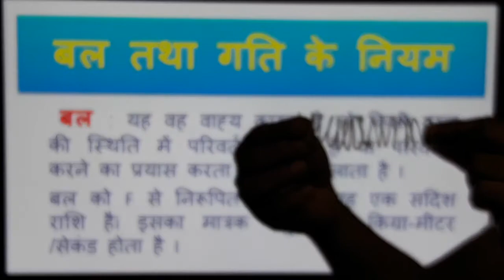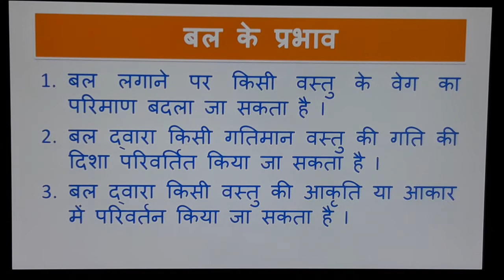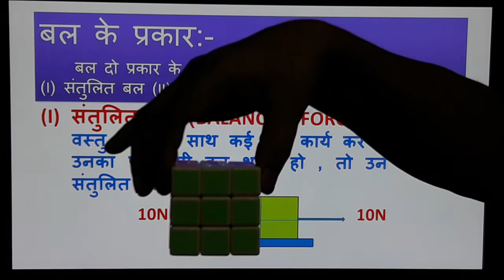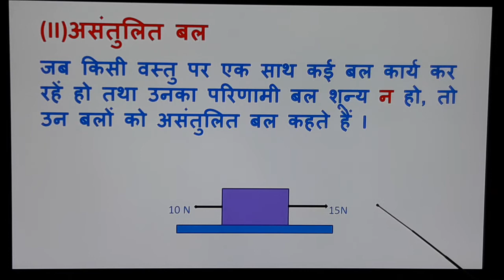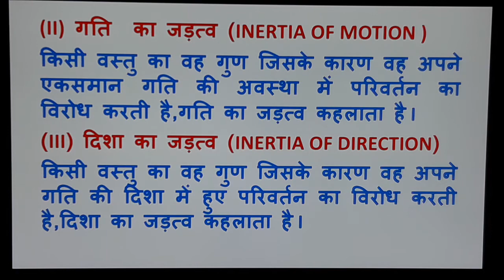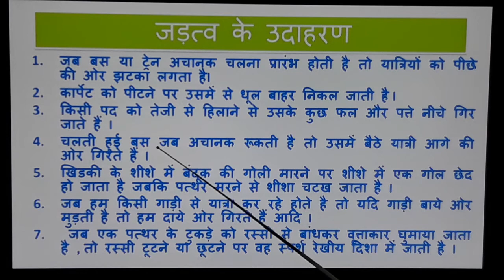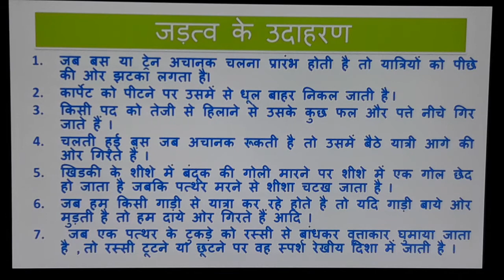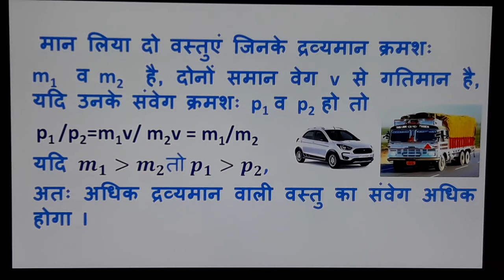9 SCIENCE |NCERT |CHAPTER -9 [FORCES AND LAWS OF MOTION] IN HINDI |LECTURE 9.1